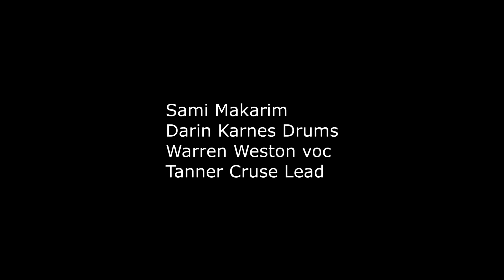NIGHTMARE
Videos by Sami Makarim AKA whiskysam owner whiskysam recording studio
WHISKYSAM 7TH CD
written by Sami Makarim all instruments & vocals
warren Weston vocals
Darin Karnes Drums
Tanner Cruse Lead gtr